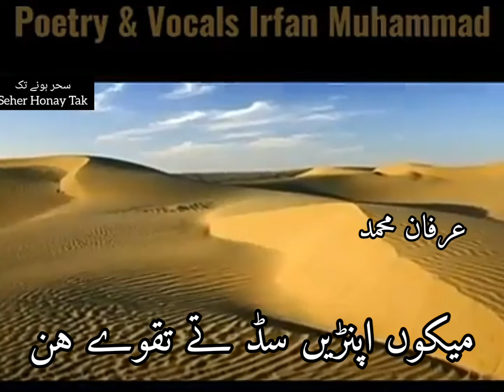Poet & voice Irfan Muhammad || jo zeyaan keetay mdy khaan keetay || Seher Honay Tak